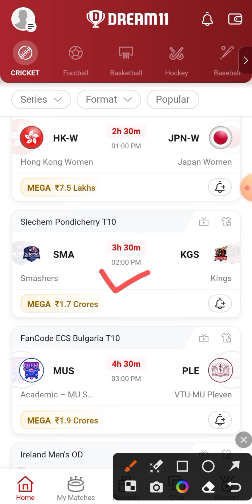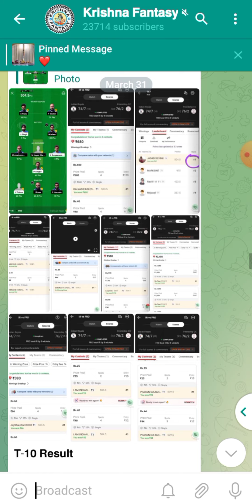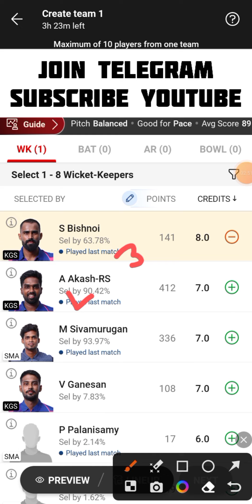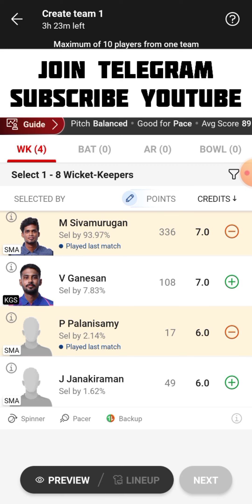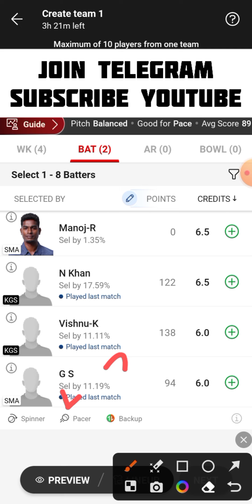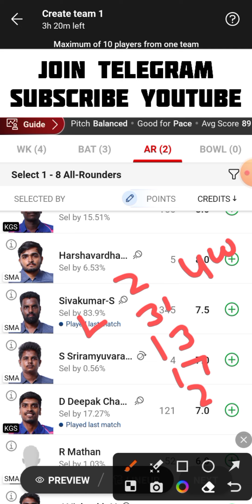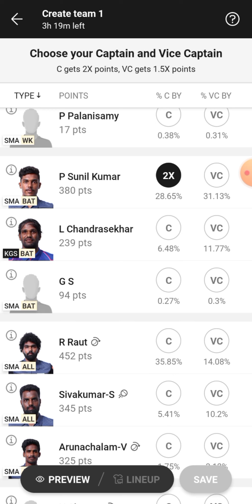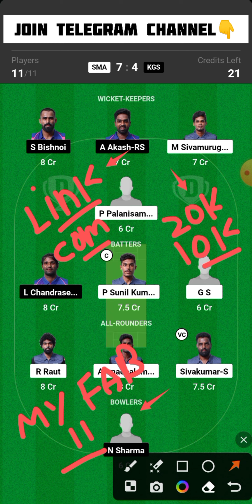SMA vs KGS Dream11 Team | SMA vs KGS Dream11 Prediction | SMA vs KGS Dream11 Team Today Match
SMA vs KGS Siechem Pondicherry T10 Dream11 Team Today Match
Smashers vs Kings Dream11 Team